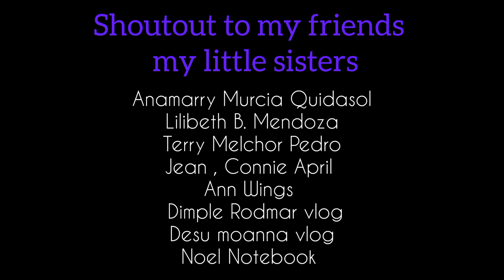OFW Giving exchange gift 🎁 during Christmas Party in Hongkong